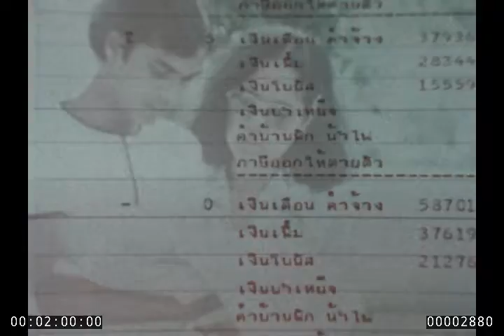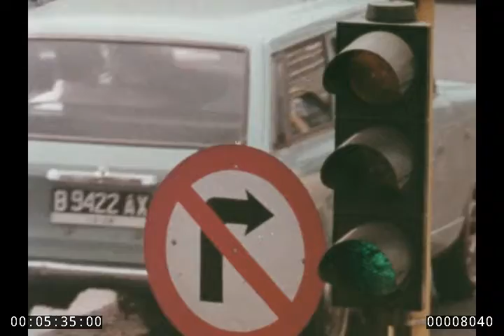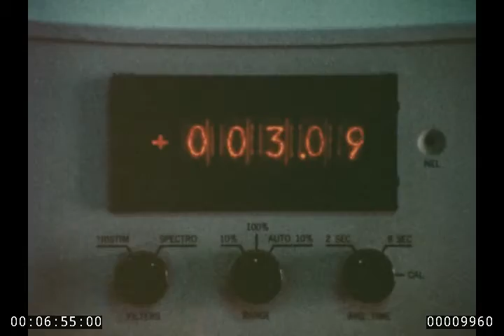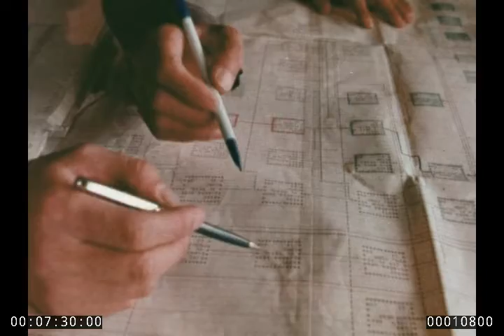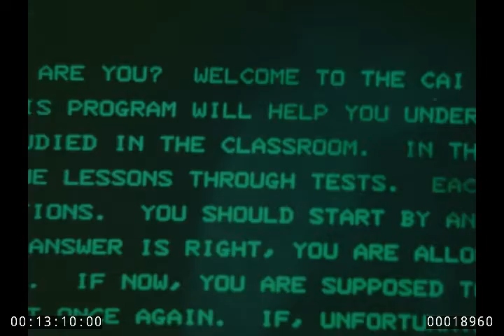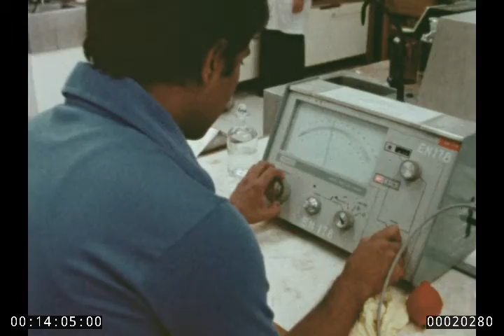Crossroads to Tomorrow (1980)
This 16mm film is from the Sponsored and industrial motion picture film collection at the Hagley Museum and Library. For more information about the collection, please check out